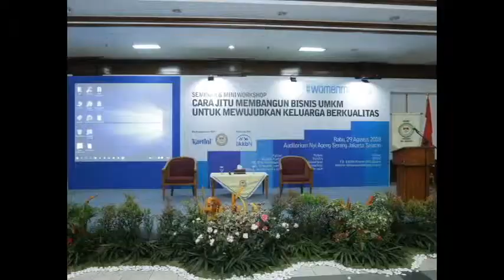(EVENT) - Seminar dan Mini Workshop Bersama Mein Uno, Moza Paramitha, Titi Kamal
Majalah KARTINI, BKKBN dan BKOW Provinsi DKI Jakarta melaksanakan seminar dan mini workshop untuk para perempuan Indonesia sebagai bekal membangun bisnis untuk mewujudkan keluarga berkualitas.

Seminar dan mini workshop yang merupakan rangkaian acara dari kampanye

Turut hadir perwakilan dari BKKBN yakni Dr. Fabiola Tazrina Tazir, MAPS, mewakili direktur advokasi dan KIE dan dr. Azora Ferolita, Akp, MKes mewakili Deputi KB dan KR. Pengurus dan anggota BKOW DKI Jakarta, berbagai anggota organisasi perempuan Indonesia,  Mien Uno, Moza Pramitha dan Titi Kamal yang tidak lain publik figur yang menambah kemeriahan dalam acara seminar dan mini workshop kali ini.